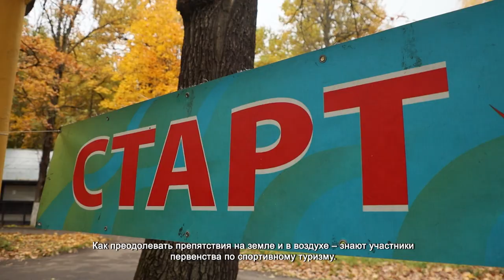ПОКОРИТЕЛИ СПОРТИВНОГО ТУРИЗМА СОРЕВНОВАЛИСЬ ЗА ЗВАНИЕ ЛУЧШИХ